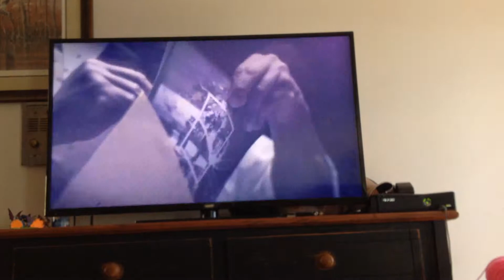Black ops II campaign ep 1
I do the first mission and end it about to get on the ship to find Woods